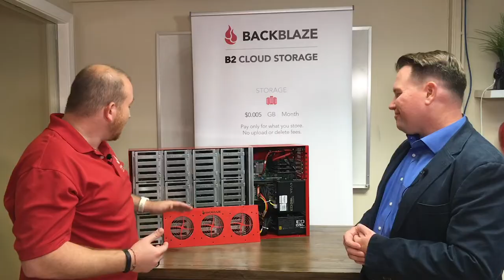Backblaze Explains Erasure Coding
Marketing Director Yev Pusin goes into detail on how the magic works on the backend, and how Backblaze protects your data through a fascinating process of dividing it up and storing it on 20 different drives distributed throughout their data center. He also discusses the economics of how Backblaze continues to operate when they offer their backup services for so cheap.